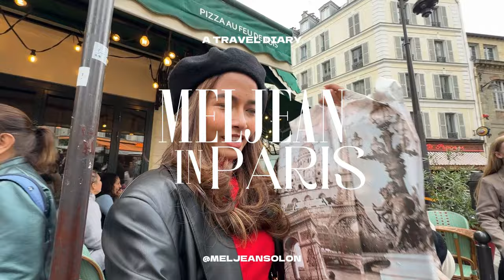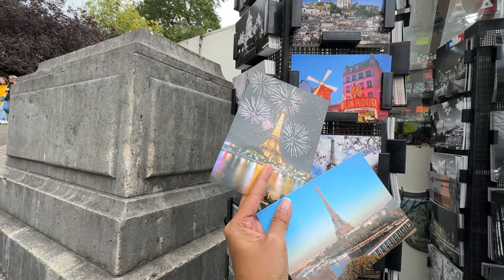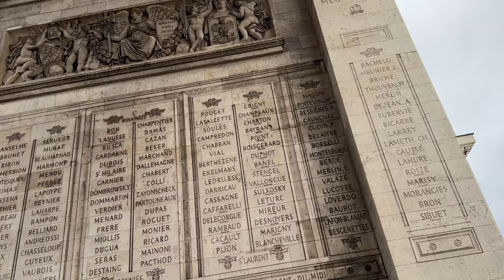Living My Paris Dream - Romantic Boat Cruise - Europe Trip 11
day 2 in Paris! Lets explore this beautiful and romantic city at day and night.